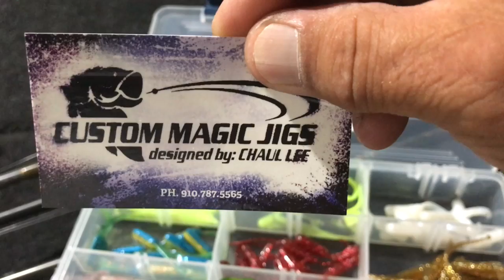2k GIVEAWAY - Congrats Jerry Sentell and Steven Wolf.. email me..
Two great prizes, leave a comment and be a subscriber with my girls picking the winner from your comment so make it a good one..Thanks so much again and good luck..